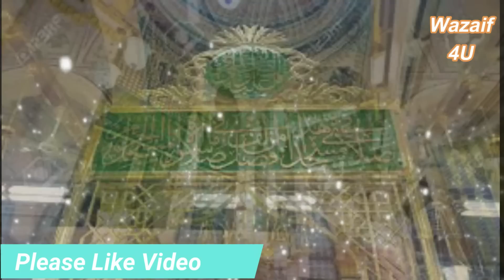10 Ramzan Ko Sene Par Hath Rakh Kar Ism e Azam Parhne Ka Kamal┇Ya Arhamar Rahimin┇Qurani Wazifa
Video Title :10 Ramzan Ko Sene Par Hath Rakh Kar Ism e Azam Parhne Ka Kamal┇Ya Arhamar Rahimin┇Qurani Wazifa

Namak or Pani ke glass par ya wadoodo ka wazifa┇wazifa for love marriage┇Muhabat ka Wazifa┇Wazaif 4U

Cheeni par surah kausar parne ka kamaal┇Surah al kausar k wazifa for rizq┇Wazifa for Hajat┇Wazaif 4U

Jumma ke Din ka Wazifa for Hajat┇Qurani Ayat ka Wazifa┇Name of Allah┇Juma ka Wazifa┇Juma Ki Fazilat

Ramzan main Sene Par Hath Rakh Kar Ism e Azam Parhne Ka Kamal┇Qurani Wazifa┇Ya Arhamar Rahimin

Ramzan main Sar par Hath Rakh kar Surah Kausar parhne ka Kamal┇qurani wazifa┇Surah Kausar ka Wazifa

9 Zil Hajj (Arfa) Ke Roza Ki Fazilat || Arfa Ka Roza ||Arfa Ka Roza Kis Din Rakhe || Islamic Channel

9 Zil Hajj (Arfa) Ke Roza Ki Fazilat Aur Logon Ko Kaise Batayen || Dr Farhat hashmi

9 Zil hajj Ka Roza | Youm E Arfa Ke Din Roza Rakhne Ka Ajar O Sawab | Dr Farhat Hashmi | IIRCTV

9 Zil Hajj Ka Roza Ki Fazilat